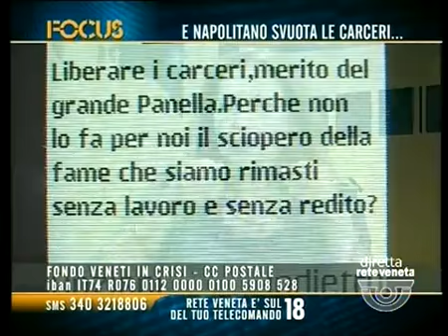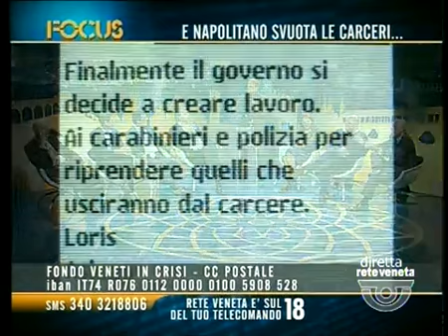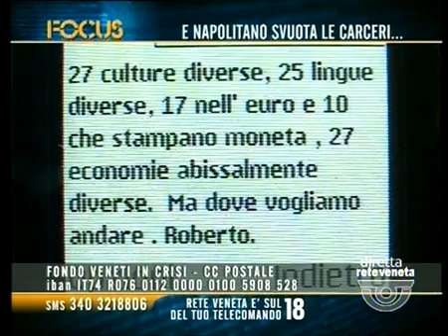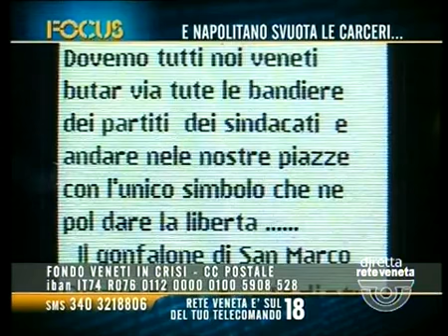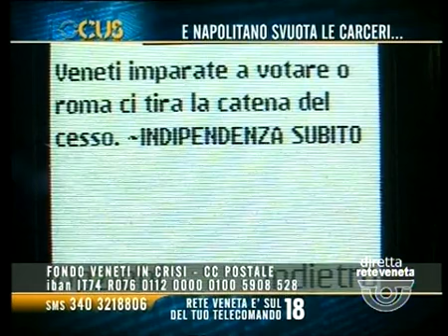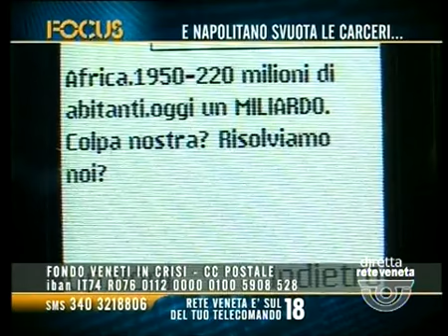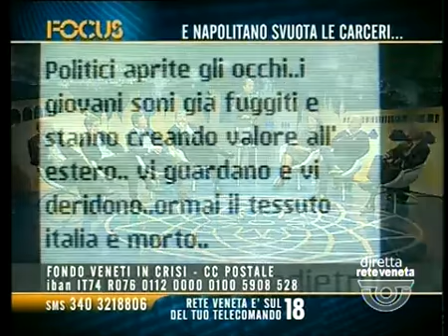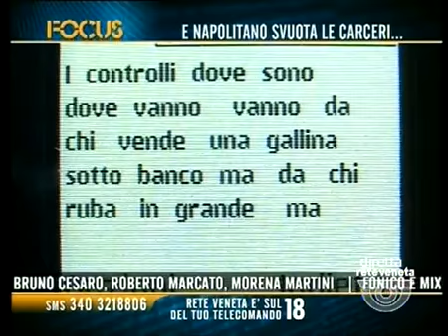FOCUS - 08/10/2013 22.15.13